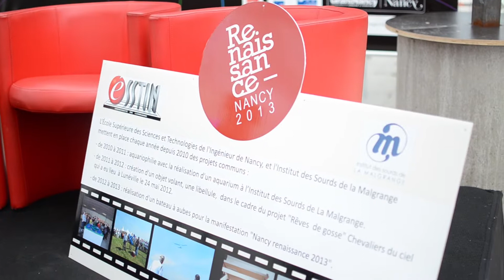ESSTIN et Institut des jeunes sourds de Malgrange // Moments d'Invention // Renaissance Nancy 2013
Les étudiants de l'ESSTIN nous présentent leur projet en collaboration avec l'Institut des jeunes sourds de Malgrange.